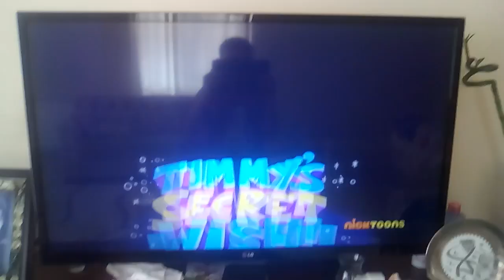Best The FairyOdd Parents Episode Title Card its realy animated